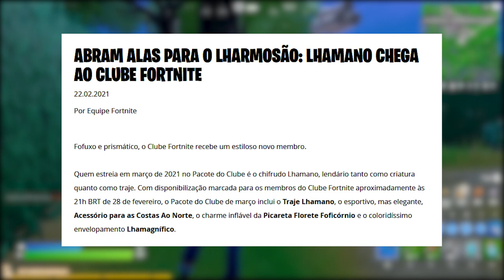FORTNITE - MUDAR MOCHILAS, TEMPORADA 3 ANIVERSÁRIO e CLUBE MARÇO?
Fala gurizada, nesse vídeo comento novidades do Fortnite Battle Royale, spray em mochilas, escudos, Temporada 3 aniversário, pacote Clube Fortnite de março e desafios da semana 13. Espero que gostem :)